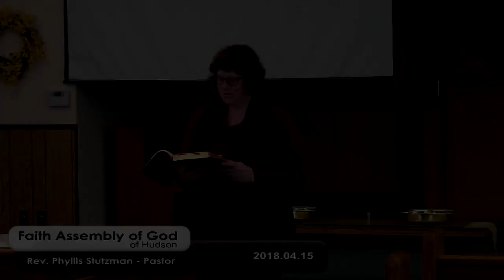Christ's Supremacy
Faith Assembly of God of Hudson
Hudson, Michigan
Rev. Phyllis Stutzman - Pastor